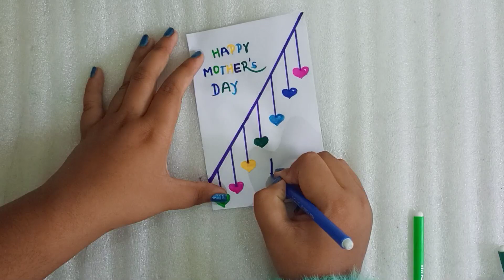Happy mother's day beautiful greeting card craft / how to make mother's day card craft /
@kavitartcraft  Happy mother's day 🥰handmade greeting card craft idea..